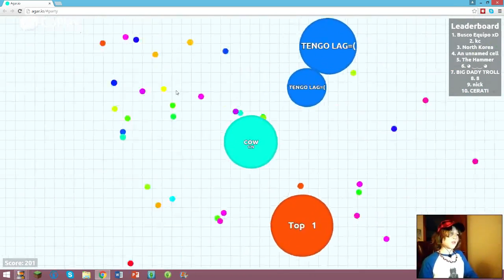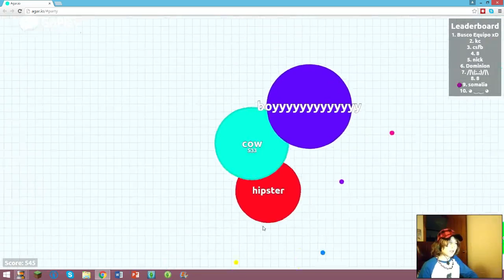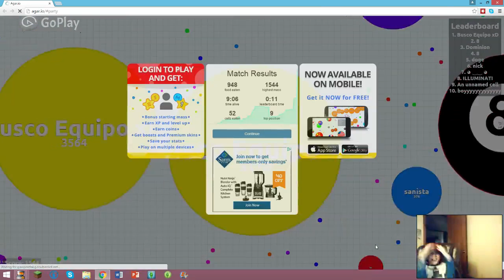awesome at agar.io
Today we played Agar.io and did really well. We got on to the leader board and ate tons of cells so leave a like for the cow!